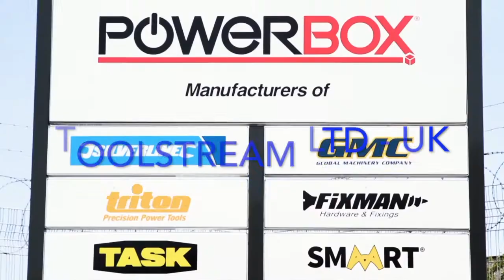Toolstream Ltd Agent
Bible4health Missions is an gent of Toolstream Limited UK, Selling to tools to raise money to support Humanitarian and community projects and program around the world.